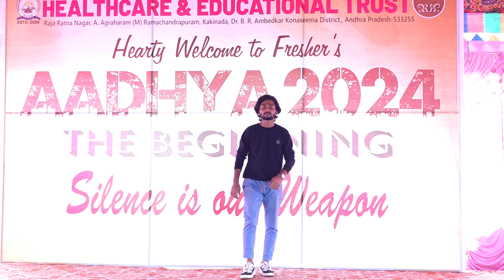AADHYA 2K24 FRESHERS DAY CELEBRATIONS 23.02.2024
SOLO DANCE PERFORMANCE BY ABHISHEK BTech